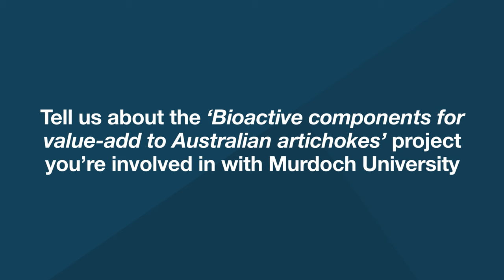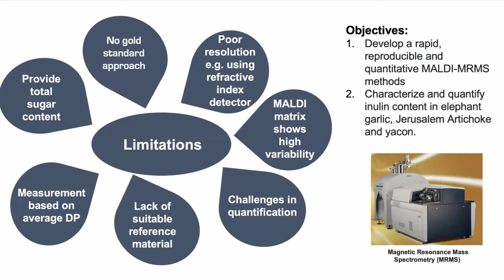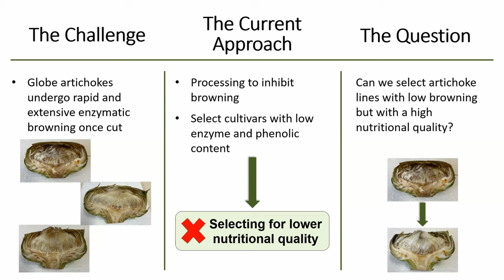Mt Lindesay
Dr Mark McHenry and his wife, Dr Julia Anwar McHenry grow specialty globe artichokes on Mt Lindesay Farm, near Denmark, WA. As partners in a four-year, Future Food Systems-backed project, they work with researchers at Murdoch University including ANPC scientist Dr Ruey Leng Loo and PhD student Andrew Tilley to quantify beneficial properties in globe artichokes, notably long-chain inulin